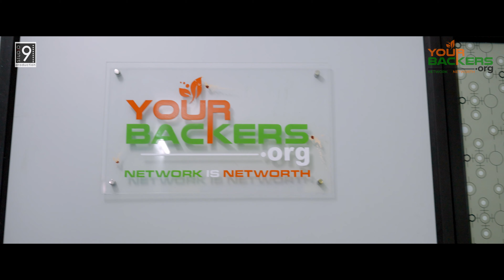SOLUTION TO AGRICULTURAL MANPOWER | An initiative by YOURBACKERS| NGO| SPRAYING DRONES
YourBackers foundation is a non-profit organization. The Head office is in Pondicherry, India. YourBackers foundation is established to support underprivileged people. As a part of their other social activities, now they are focusing on agriculture which is the backbone for all of us.

There are many challenges that exist in the field of agriculture, especially to the farmers. One of the biggest challenges is manpower. Every farmer cannot afford to get the required manpower and even if they get providing daily wages to them are difficult for them. Based on the capacity of the land, manpower and the number of days will vary.

In the fast-growing world, there is a solution to them. That is the SPRAYING DRONES. Spraying drones will be helpful in spraying pesticides and fertilizers on the field. Drones can complete the work faster in lesser time even for large areas of fields. But again, every farmer cannot go and buy a drone just for spraying pesticides and fertilizers.

YourBackers are stepping in here by providing free drones to the farmers who cannot afford to get manpower for their fields. YourBackers foundations are building a better future in the agriculture field.

If you can join the family and contribute to helping farmers, you are most welcome.! Please find the organization details below for further information.

♦️ YOURBACKERS FOUNDATION ♦️

We carries our activities in the field of
▶️ AFFORESTATION
▶️ MARINE ECOSYSTEM
▶️ CLEANUP ACTIVITIES
▶️ MEDICAL CARE
▶️ EDUCATION
▶️ SPORTS
▶️ ENTREPRENEURSHIP DEVELOPMENT
▶️ FOOD DISTRIBUTION

🏢 140, 1st Floor, Cuddalore Main Road, Ariyankuppam, Puducherry, India
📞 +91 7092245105